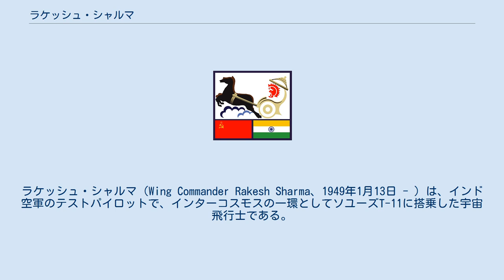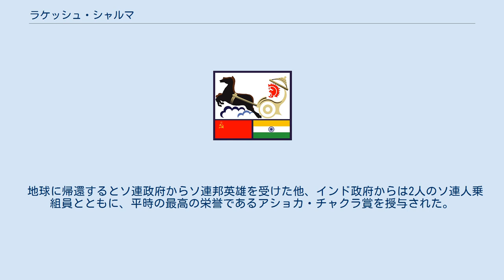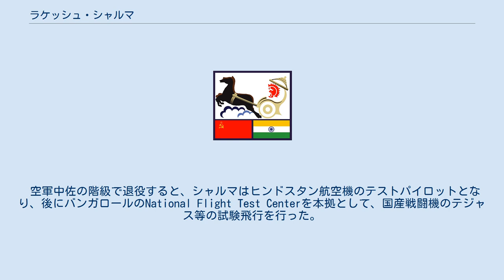ラケッシュ・シャルマ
インド・パンジャーブ州出身の人物
ラケッシュ・シャルマ（Wing Commander Rakesh Sharma、1949年1月13日 - ）は、インド空軍のテストパイロットで、インターコスモスの一環としてソユーズT-11に搭乗した宇宙飛行士である。
宇宙を訪れた最初のインド人となった。
 シャルマは1949年にパンジャブ州パティヤーラで生まれ、ハイデラバードのセントジョージ小学校に通った。
1966年7月に空軍の士官候補生として防衛大学校に入学し、1970年にテストパイロットとなった。
1971年のパキスタンとの戦闘では、MIGに乗って何度も出撃し、功績を挙げた。
 シャルマは急速に階級を上げ、部隊長となった。
1984年にはインド宇宙研究機関とソビエト連邦のインターコスモスの共同宇宙プログラムに参加し、サリュート7号で8日間を宇宙で過ごした。
1984年4月3日に2人のソビエト人宇宙飛行士とともにソユーズT-11で打ち上げられた。
宇宙飛行中は、ヒマラヤ山脈に水力発電所を作るために北インドの多スペクトルの写真を撮影した。
彼は当時の首相インディラ・ガンディーに、宇宙からインドはどう見えたか尋ねられ、Main binaa jhijhak ke keh sakta hoon.., Sare Jahan Se Achcha Hindustan Hamara（我々の国ヒンドゥスタンは世界で最高だと、私は疑いなく言うことが出来ます）という有名な返答をしている。
 地球に帰還するとソ連政府からソ連邦英雄を受けた他、インド政府からは2人のソ連人乗組員とともに、平時の最高の栄誉であるアショカ・チャクラ賞を授与された。
 空軍中佐の階級で退役すると、シャルマはヒンドスタン航空機のテストパイロットとなり、後にバンガロールのNational Flight Test Centerを本拠として、国産戦闘機のテジャス等の試験飛行を行った。
 Spacefacts biography of Rakesh Sharma Rakesh Sharma from aworkflow.com